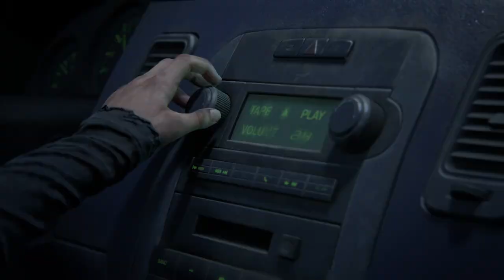Last of us part 1 - Push the pick-up truck, & Go to the Bridge | Pittsburgh (Chapter 5) | PART - 7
00:00  Push the pick-up truck down the hill outside | Highschool Escape
07:50  Escape from the bandits | Alone and Forsaken
13:00  Pickup Tools Level 2
16:05  Go to the Bridge
19:33  Book Store Battle and Collectible Hunt
31:01  Avinash Gaming | avinash gaming